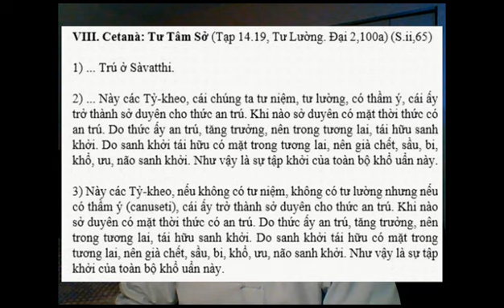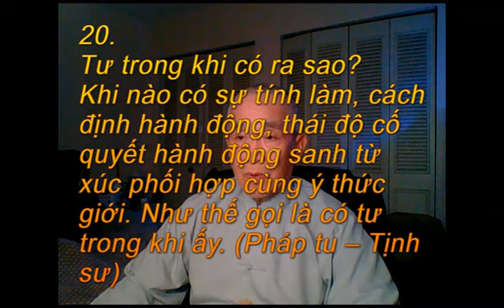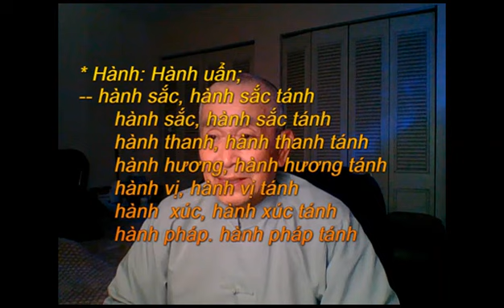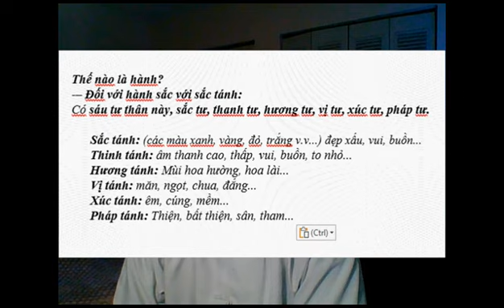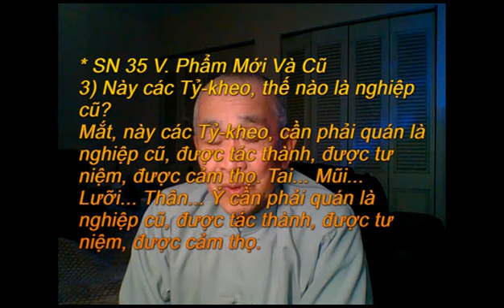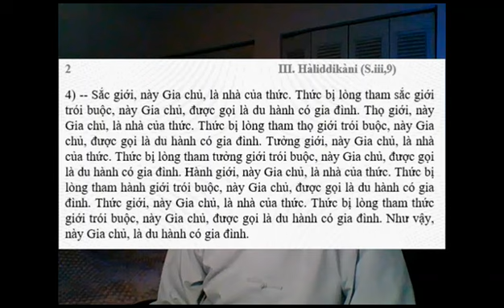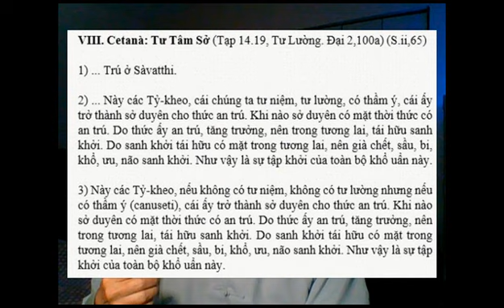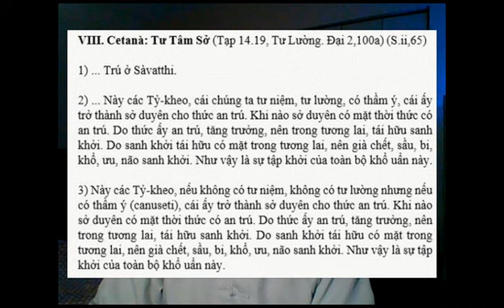Tư tâm sở 1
26-05-24

00:00 Giới thiệu - Kinh văn
06:30 Tư tâm sở, Tư lường
10:00 Hành, hành uẩn
16:00 Tư niệm, thầm ý, thức trú, (Thức uẩn)
28:30 Làm cho (Tư niệm, tư lường, thầm ý) thích hợp
36:30 Không tư niệm, không tư lường, nhưng còn thầm ý (Tùy miên)